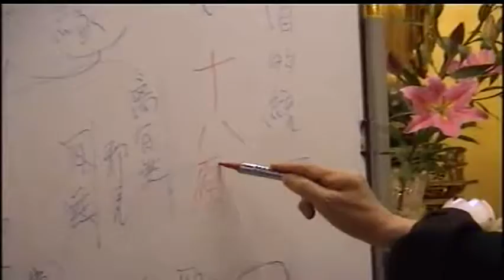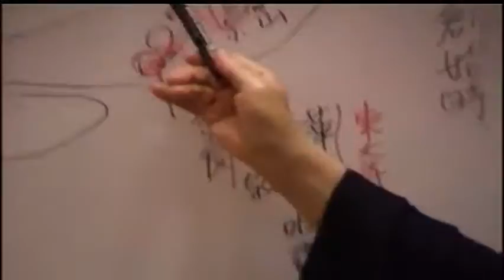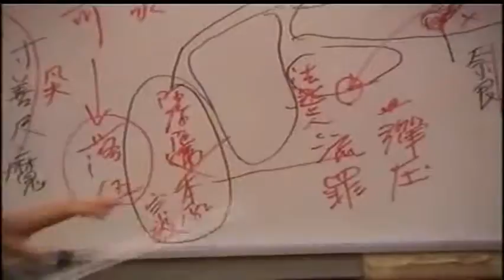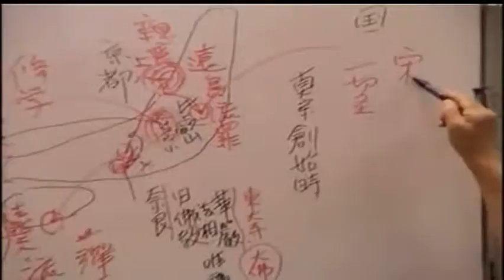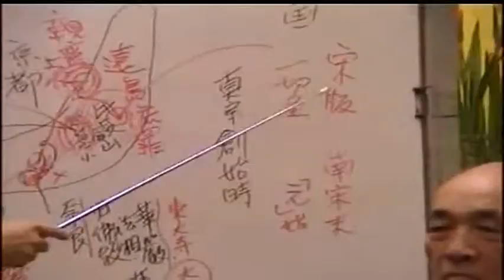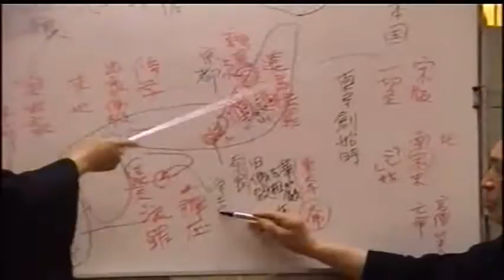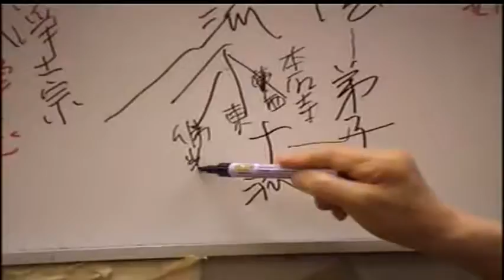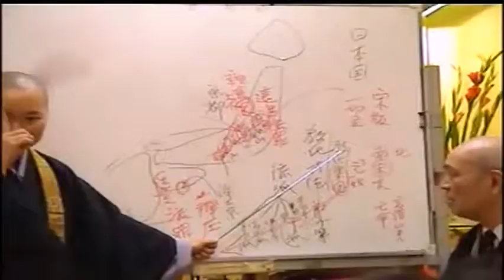2001-2004瑞默老師19-10【香港講座影片】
所以第十八願，這個「南無阿彌陀佛」多難懂？難到什麼程度？我們前面這裡有七位祖師，第四位就是道綽禪師。道綽禪師一生講《觀無量壽經》兩百遍，受他教化的人很多，可是道綽禪師才出現一個弟子，誰？善導大師，真正懂得「南無阿彌陀佛」才善導大師而已。佛教的國家，唯一弘傳十八願的教法的，只有日本而已，但是也因為他們很專，過於專的緣故，所以反而我們這次帶來的這四張圖解，日本的佛教徒反而是比較陌生的。

其實這個問題很難，要明白很難，為什麼？因為十八願很深、很廣。如果用一句話來回答這個問題：為什麼《無量壽經》以第十八願最重要？因為第十八願是父母親的心，是阿彌陀佛的佛心，它在講佛心，講父母親的心，對孩子的心，講佛對眾生的心，講父母對孩子的心。

佛眼來看眾生，佛跟眾生雖然是兩個存在，但是他們是同一個命運。佛對眾生，「你如果沒有得救的話，我就不成佛」，所以佛跟眾生是一體的。所以真正懂得十八願的人，是一個非常、非常孝順的人，這樣一個懂得十八願的人，他一定不會對父母不孝。所以在日本，不懂得第十八願的人，就是不孝順的人。

因為不論你多麼努力地念佛，好像很精進、去寺院，但是如果對自己的父母不孝，那樣的學佛都是假的學佛。第十八願用一句話來講，就是「慈母心」，就是父母親的心，「啊，原來父母是這麼樣的疼愛我」，當你對阿彌陀佛有這種心出來的時候，就是懂得第十八願願心的人，這樣的人也是真正的念佛人。

我們在座的有很多媽媽，你們有當媽媽的經驗就知道有孩子的那種心情。你們不要你們的孩子嗎？當你這樣自問，你就懂得阿彌陀佛對眾生的心。所以來學佛的人，女眾比較多，在這一點上面男眾就比較吃虧，因為一樣是做父母的，母親的心跟爸爸的心不太一樣，對孩子的心不太一樣。但是，是爸爸的教育好還是媽媽的教育好，好壞很難說。

老師說他已經八十歲，如果自己往生的話，下輩子投胎到哪裡去，他說他想可能會投胎到香港。（結束）

＊＊真宗史

他放棄當時佛教的模式，下比叡山到京都來傳淨土真宗。所以在日本，學習淨土真宗的人，不要求你一定要出家，以在家的身分來學這個教法，讓阿彌陀佛救度。

當淨土真宗的祖師們下比叡山，到京都來傳念佛法門的時候，因為可以出家的人很少，念佛的法門一傳到京都，信徒一下子就增加很多，每個人都希望被阿彌陀佛救度，因為這個世界充滿苦惱，你如果繼續在這個苦海裡面沉淪，你要流浪到什麼時候？

所以當本願法門、阿彌陀佛的慈悲教法，在京都被傳開的時候，到處大街小巷都聽到念佛的聲音。就是因為這邊的人數一下子增加很多，所以原來的佛教教團，因為這裡是在家佛教，那裡是出家佛教，這裡愈興盛的話，等於那裡的人數會減少，所以他們不可以讓這裡的那麼興盛，所以就開始打壓。

因為比叡山來信仰的，因為是貴族佛教，都是高官顯貴，都是有政治力量的人，他們就透過關係打壓這裡，把主腦人物、中心人物都抓起來，給他放逐。親鸞聖人就被放到越後，當時越後這個地方很偏辟，還沒有開墾的地區，放到這裡等於是讓他自生自滅，這裡是很冷的地方，下雪很多，到這裡幾乎不是凍死就是冷死、餓死。法然上人就被放到四國，這裡在當時都是很偏辟的地方。

本來比叡山把親鸞聖人放逐到現在的新潟縣，要讓他自生自滅，但是沒有想到這麼偏辟的地方也有住人。親鸞聖人被放逐到這個地方的時候，在那裡教農民、漁民念佛，所以沒想到在這裡，念佛的種子傳開來了。

因為這個時候是遇到中國宋朝的時候，中國宋朝是中國比較弱的，因為重文輕武。宋朝的皇帝被金人擄到北方去，所以宋朝戰爭多，當時宋朝所出版的大藏經為了要避難、避戰火，就從中國船運到日本來。

因為當時候在這裡有港口（關東地區），宋版的大藏經剛好來到這裡。親鸞聖人被放逐到這裡來，剛好有機會閱讀大藏經。沒有想到念佛的種子就在這裡開花結果了。宋末元初的時候，元朝是成吉思汗，那時候它很強盛，攻到中國的本土來，所以那時候南宋末朝，中國的高僧大德們就搭船亡命到日本來。如果親鸞聖人是留在京都，因為京都沒有靠海，他就看不到大藏經了，因為剛好他被放逐到關東來，這裡有港口，他就順那個因緣拜讀到大藏經。

因為法然上人的時代是教人家念佛，所以淨土宗的寺院現在在四國很多，都是念佛的。親鸞聖人因為被流放到新潟、關東地區，這個地區到現在真宗的門徒也很多，他們也是念佛。

親鸞聖人在這裡就是因為有閱讀到大藏經，他在這裡有深入經藏的機會，所以在關東完成了他的鉅作《教行信證》。一直到他六十歲的時候，那時候流罪已經被赦免了，他才回到京都來。

因為以前都是用走路的，在他回京都的途中，這裡住幾年，那裡住幾年，所以當他住到這裡的時候，這裡就形成教團。回京都的時候，這途中經過好幾年，有很多弟子跟隨他，所以到現在這個地方很多都是淨土真宗的寺院，現在都在。地區的不同，它們名字就不一樣，所以現在統一歸納起來，就有十派，這十派就是這樣產生出來的。

因為每個人各有專長，教化的方法不一樣，有的人喜歡這樣的教法，有的人喜歡那樣的教法，這樣派別就出來了。他們很可取的是，他們雖然有十派，但這是因為有這樣的歷史背景在，所以雖然有十個教團，但是所講的內容都是講阿彌陀佛如來的本願，這個才是真的。